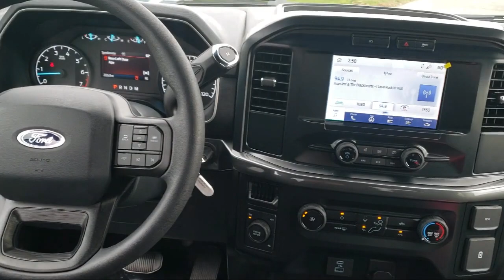2023 Ford F-150 XL Super Cab New. walk around for sale in Beaver Dam, Wisconsin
2023 Ford F-150 XL Super Cab Stock Number: 23F150 Vin:1FTEX1EP5PKD86877.